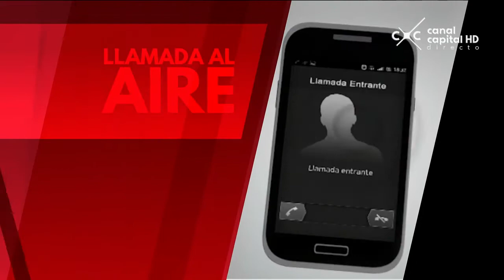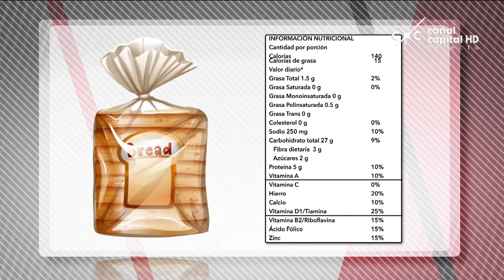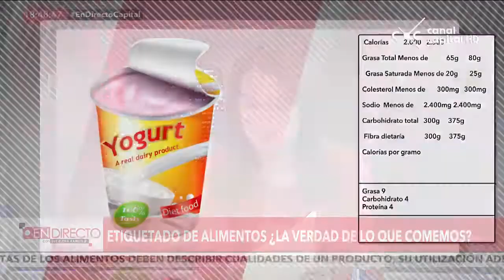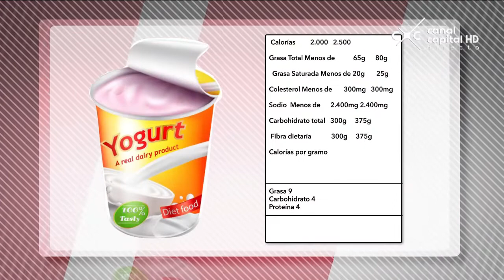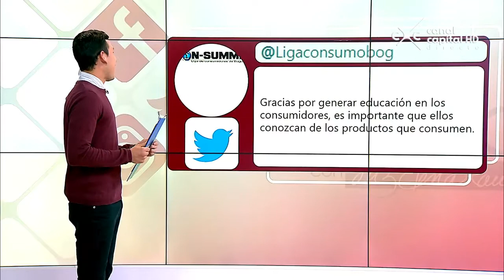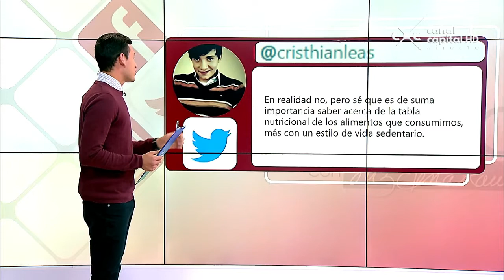En Directo- Etiquetado de alimentos. ¿La verdad de lo que comemos?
¿Qué debemos tener en cuenta al comprar un alimento? Expertos en alimentación llegan a EnDirecto para enseñarnos qué y cómo debemos leer las etiquetas de la comida que compramos y consumimos.